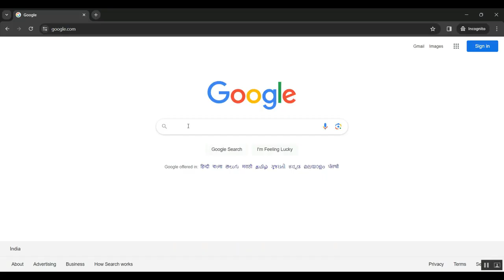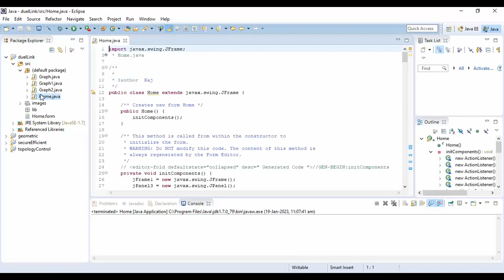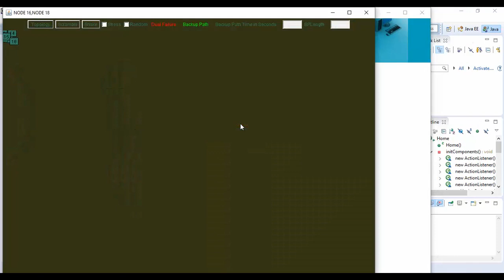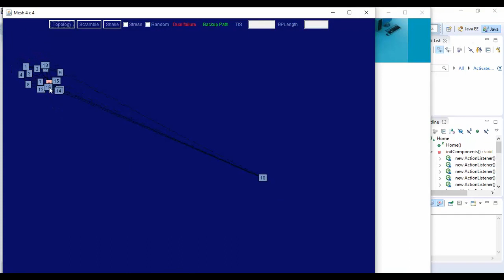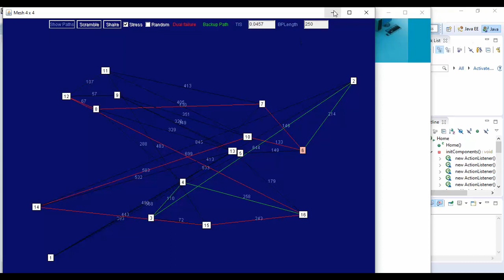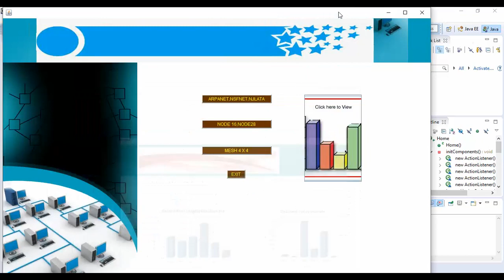Deep Learning for Estimation and Pilot Signal Design in Few Bit Massive MIMO Systems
IEEE PROJECTS 2024 TITLE LIST

* Complete Source Code
* Complete Documentation
* Complete Presentation Slides
* Flow Diagram
* Database File or Dataset
* Screenshots
* Execution Procedure
* Video Tutorials
* Supporting Softwares

Support Specialization
* 24/7 Support
* Ticketing System
* Voice Conference
* Video On Demand
* Remote Connectivity
* Document Customization